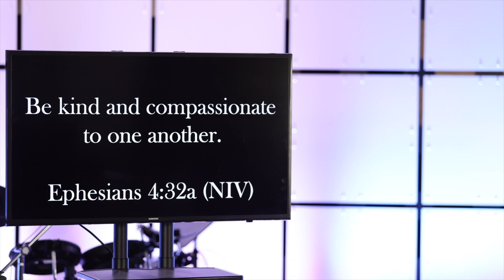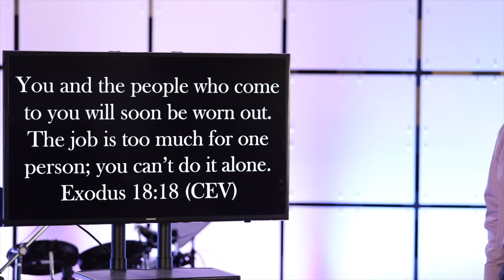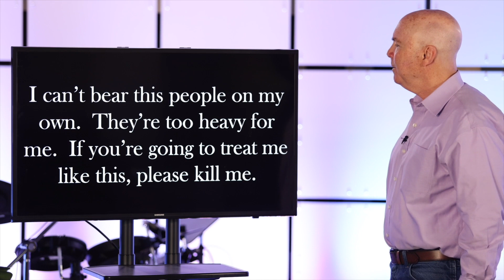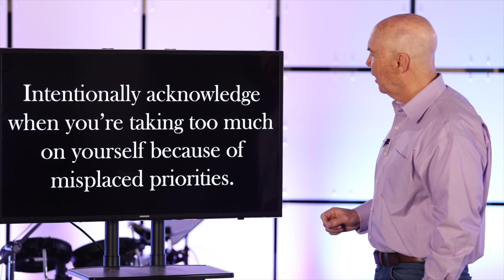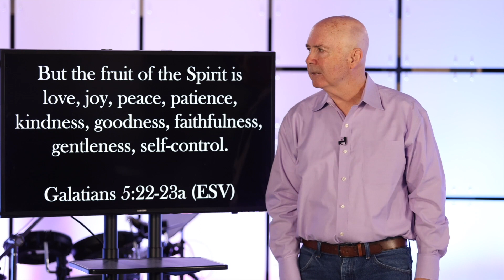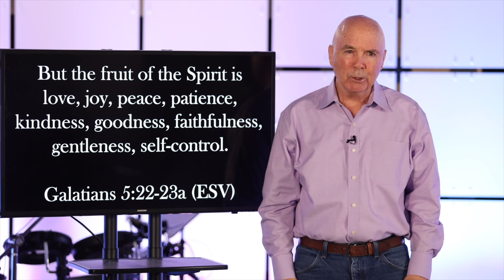Improving Your Emotional Well-being (Just the Talk)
🌟 Start the new year on a positive note! 🌟 Are you feeling emotionally stressed or distressed? You're not alone. Watch this video 🎥 on improving emotional well-being and discover practical steps to bring positivity into your life. Let's tackle the challenges together!

1.  How stressed would you say you normally are?  What do you think of that?
2.  When are some of the reasons you think you end up being worn out?
3.  How do you think you do in hearing and heeding the wise counsel of others?  How would you like that to change?
4.  How would you say you’re doing in intentionally connecting in authentic, caring community?  What do you think are some reasons for that?  How would you like that to change?
5.  What would you say to a person who told you that you don’t need the church to be close to God?
6.  How would you say you’re doing in intentionally seeking out emotionally healthy and wise soul friends?  How would you like that to change?
7.  How much would you say you tend to complain and gripe?  What do you think are some reasons for that?  How would you like that to change?
8.  How would you say you’re doing in intentionally acknowledging when you’re taking too much on yourself because of misplaced priorities?  How would you like that to change?
9.  How would you say you’re doing in intentionally choosing to deal with your anger in a God-honoring way?  How would you like that to change?